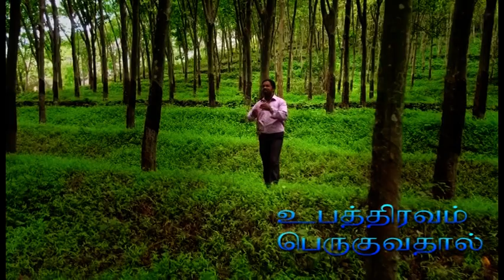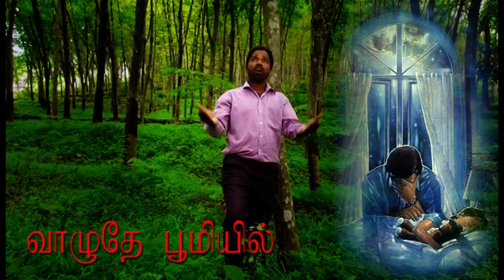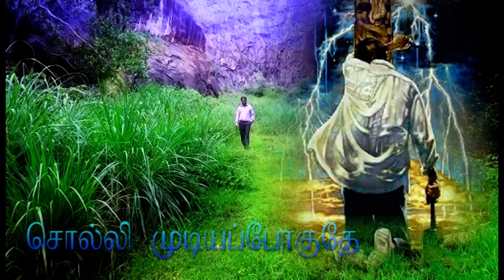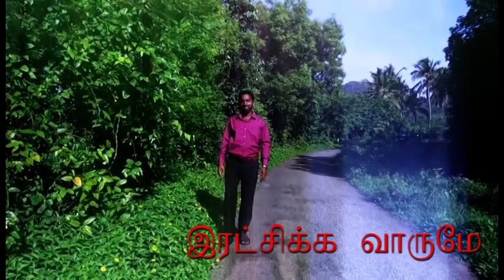Davana, Tamil Christian New Song, Yasuvai paduvaen, Pr Bright.